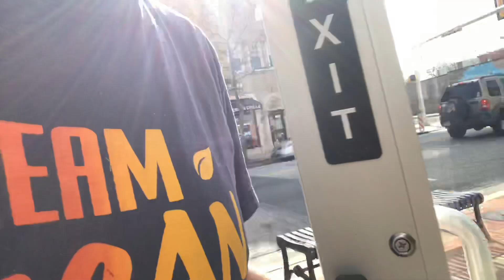Italy’s coronavirus update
According to Bloomberg article Italy’s coronavirus fatalities because by previous medical conditions and all of the fatalities were people with the age of 80 in over